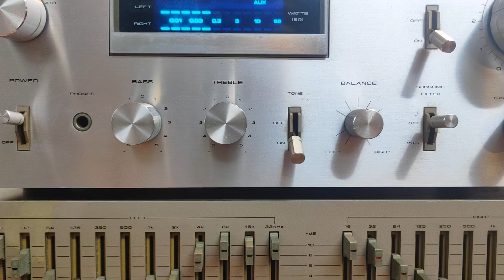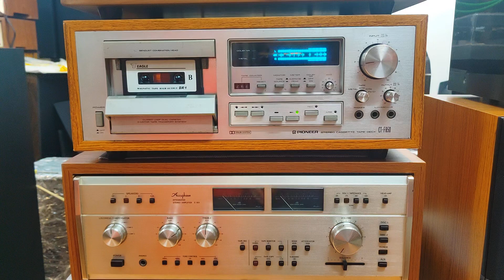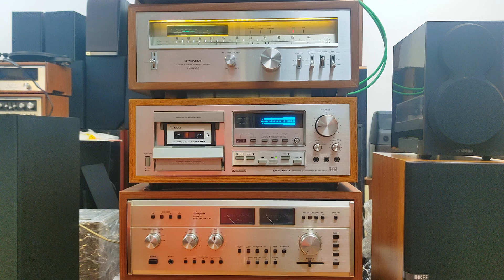pioneer Blue line